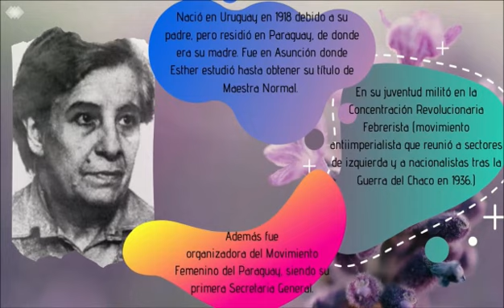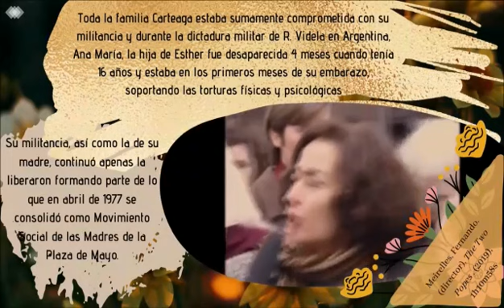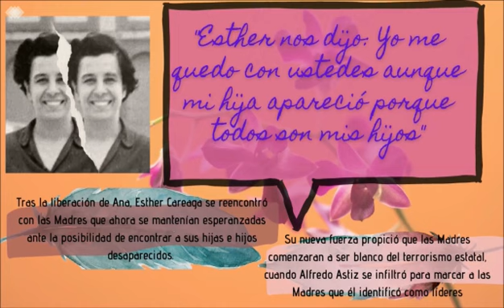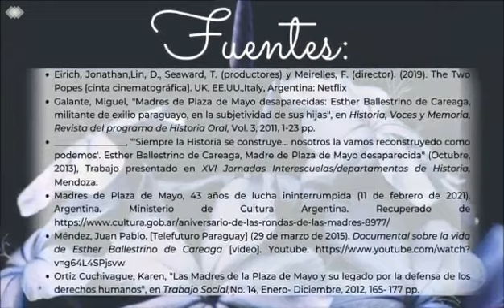Mujeres en movimientos sociales- Esther Ballestrino (Madre de la Plaza de Mayo)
Esther Ballestrino fue una de las madres fundadoras del Movimiento "Madres de la Plaza de Mayo" en Argentina. Luego de que la Dictadura militar de R.Videla desapareciera a muchas y muchos jóvenes, sus madres se reunieron en la Plaza de Mayo el 30 de Abril de 1977 para exigir que sus hijas e hijos aparecieran. Una de las líderes fue Esther Ballestrino, quien debido a su militancia fue desaparecida.